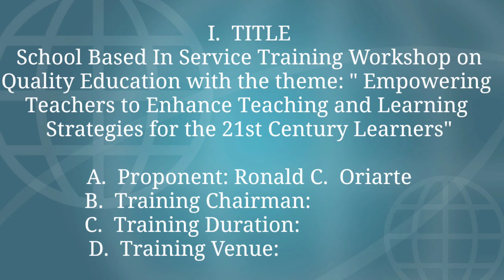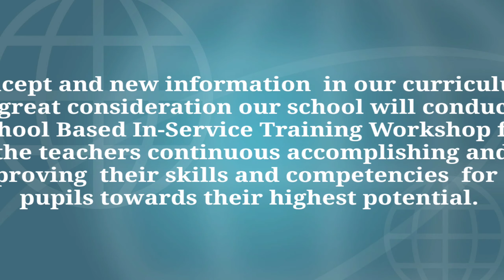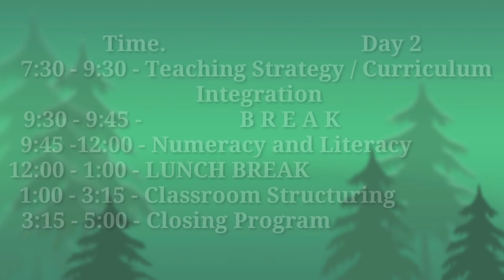Sample- Training Design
School Based In- Service Training   Workshop